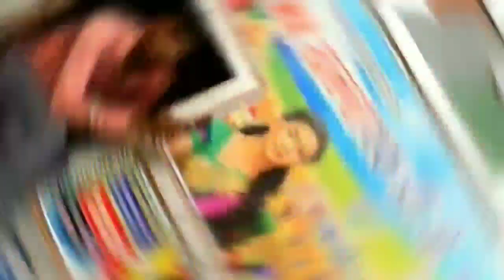खलनायक 💥डीजे फारकिया का न्यू धमाका// Fool Fom Me Khlnayek 💥Dj on Rod dj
खलनायक_डीजे_फारकिया_का_न्यू धमाका//
हमारे Youtube channel per dek lo on the atek dj per  mera name Sethu Singh Rawat from Ajmer Rajasthan